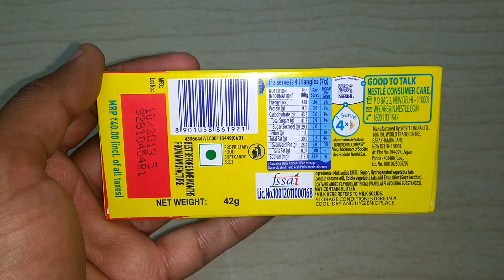Nestle Milky Bars Diamond Cut ( New)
Milkybar is one of the UK and Ireland's best loved brands, and is the No.1 White Chocolate brand. MILKYBAR is enjoyed by both kids and adults alike. With milk* as the #1 ingredient, MILKYBAR chocolate is now creamier and yummier than ever. Each of the Nestle MILKYBAR Chocolate moulds (1 portion=2 mouls or half of a 25g bar) melt in your mouth and makes for a scrumptious treat. The soft deliciousness of the MILKYBAR Mould now comes with a fun and interesting puzzle on every bar. So, play the puzzle on the bar to see what picture you can make with your family and enjoy the simple moments! This pack of 6 is ideal for parties, sharing or gifting.